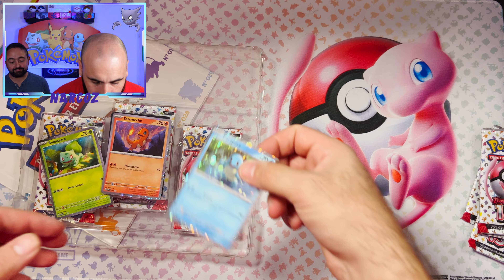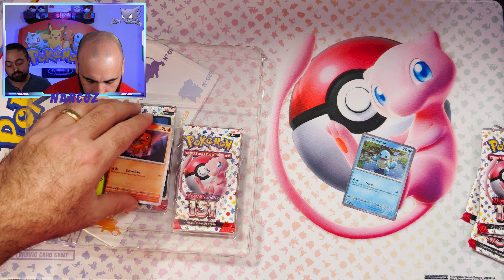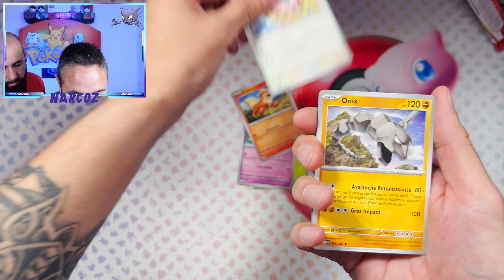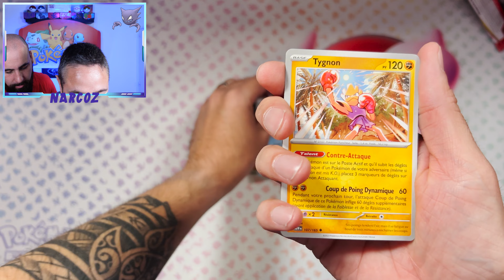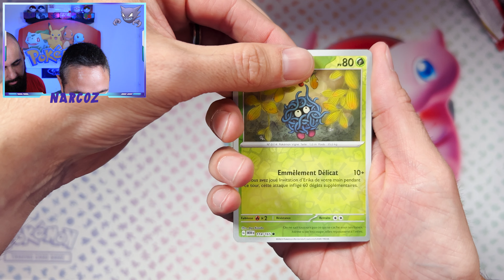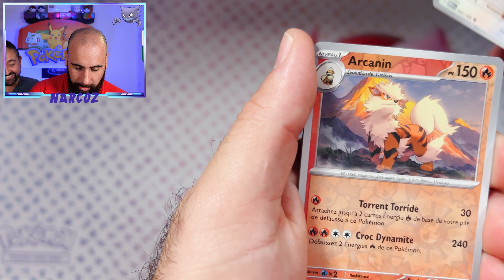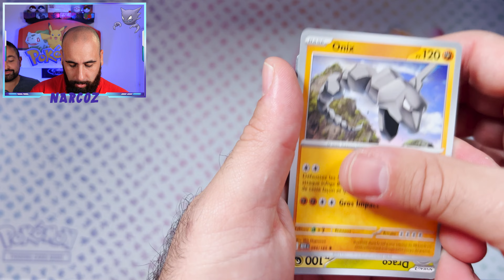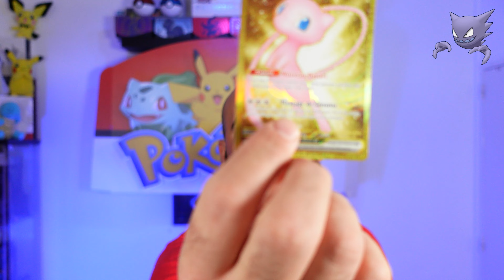🔥 LES DERNIERS COFFRETS 151 🔥 !!! Une Folie cette Extension 151 Pokémon !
Allez dernière vidéo ouverture pour cette extension de malade qu'est 151. Derniers Coffrets avec celui de Alakazam et le Poster avec les trois starters !!! Bonne séance à toutes et à tous ...

Chapitres:

0:00 • Introduction
1:00 • Ouverture du Coffret
3:15 • Ouverture des Boosters
7:38 • Récap
8:03 • Conclusion

Musiques de l'album symphonique de Braxton Burks